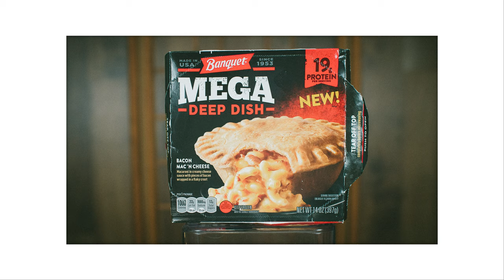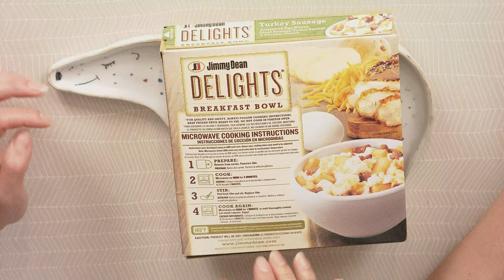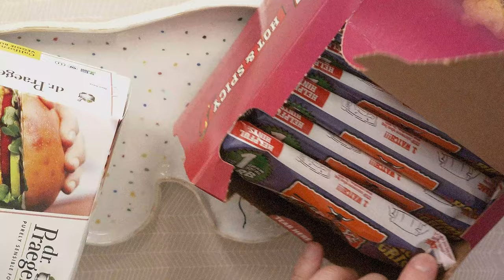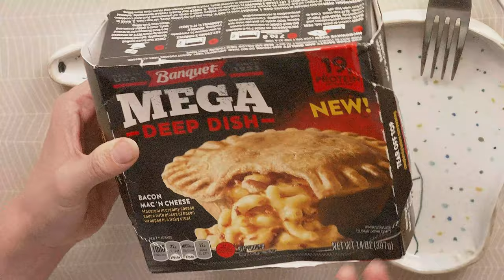Taste Testing Frozen Foods ALL IN ONE DAY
We eat highly rated microwaveable meals / TV dinners for a whole day! It's low effort, low maintenance, and we probably wouldn't recommend eating this on a daily basis. 😂

*BREAKFAST*
Jimmy Dean Delights Turkey Sausage Breakfast Bowl

*LUNCH + SNACK*
Dr. Praeger's California Veggie Burgers

*DINNER*
Banquet Mega Deep Dish Bacon Mac & Cheese